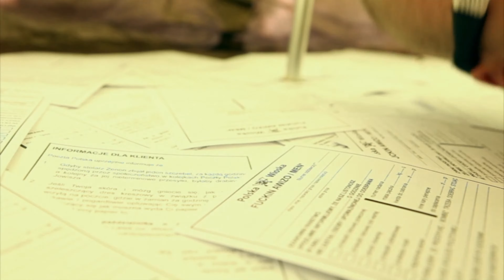L.U.C. feat. Abradab - Kto Jest Ostatni (Klip)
Autor: L.U.C.
Album: Przekrój
Przekrój to przekrojowe, dwupłytowe wydawnictwo ukazujące cztery twarze liryczne wrocławskiego tekściarza i producenta autorstwa L.U.C.-a. L.U.C postanowił zatrzymać na chwilę swój pęd i spełnić życzenie fanów po nagraniu 11 albumów studyjnych. Na pierwszej płycie znajduje się 16 utworów wytypowanych przez fanów i jeden nowy będący podziękowaniem dla słuchaczy. Na drugiej płycie znajdują się teledyski utworów L.U.C.-a. Album został wydany w 2014 roku.